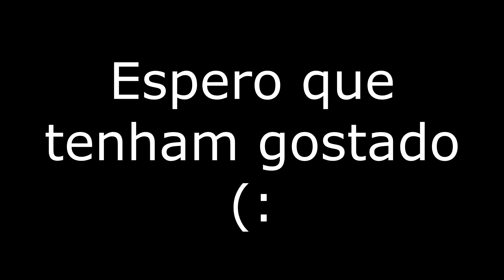The Crew Funny Moments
Momentos engraçados no The Crew, também com o making off do Drift Squad :D